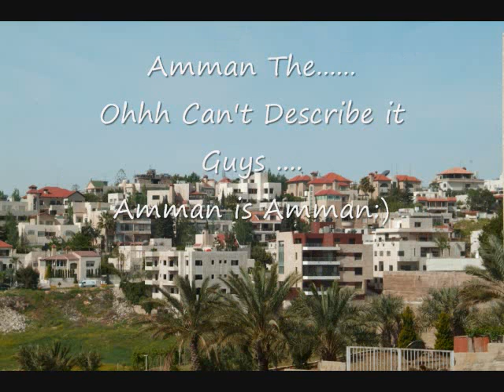Jordan......I Miss My Homeland Jordan ......For Ever Jordan ...Land of Peace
Jordan is a modern Arab nation. Jordan's population is predominately Muslim with a sizable Christian minority. Jordanian society is mostly urbanized and very ethnically diverse. Jordan is also an industrialized nation. It was classified as an emerging market by the CIA factbook. Jordan has close relations with the West and is a key player in the global political scene. Jordan , Amman, Irbid , Ibn Hammad, Petra, Nebo Mountain, Rum Valley, Karak